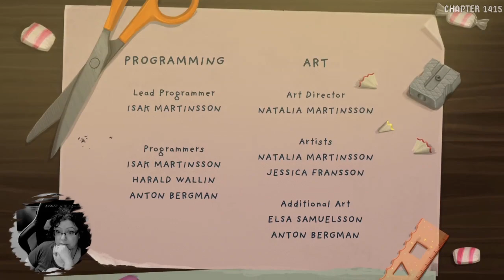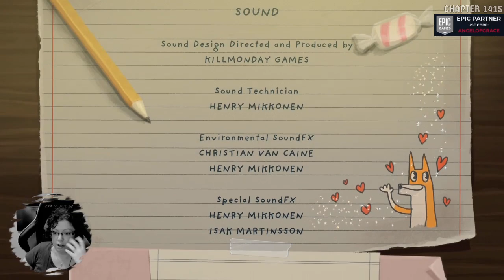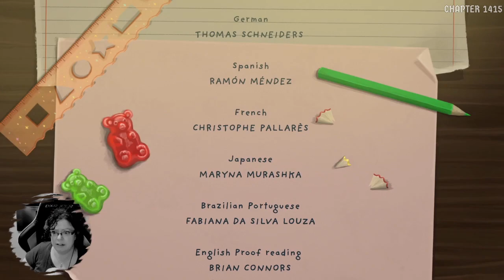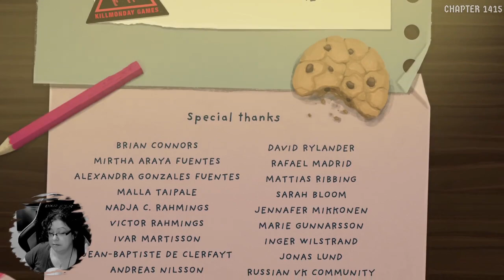AngelOfGrace Plays Little Misfortune - Episode 6 [Complete]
AngelOfGrace Gaming Presents: Little Misfortune

Little Misfortune is a 2019 dark fantasy adventure video game developed and published by the independent Swedish studio Killmonday Games. Set in the same universe as Fran Bow,[2] the game revolves around the titular character Misfortune, who, guided by a voice in her head, seeks the prize of eternal happiness for her mother.

Epic Store and use my Epic Partner Code : ANGELOFGRACE